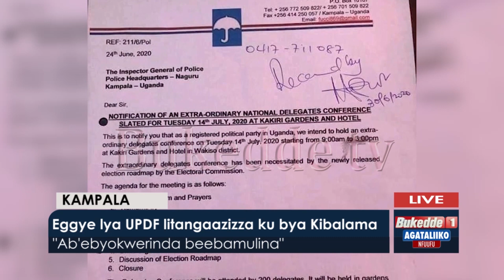Agataliikonfuufu: Aba NUP boogedde ku kubuzibwako kwa Kibalama. Bagamba abadde atiisibwatiisibwa.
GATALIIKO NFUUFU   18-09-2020